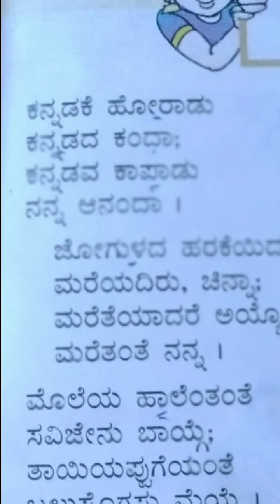kannadammana harake l ಕನ್ನಡಮ್ಮನ ಹರಕೆ l 4 ನೇ ತರಗತಿ